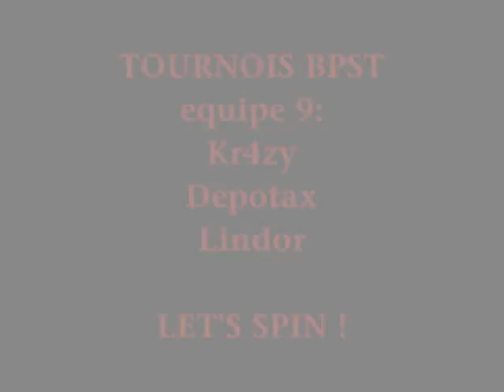tournois BPST tour 2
vidéo pour le second tour du tournois des belges... enjoy ^^